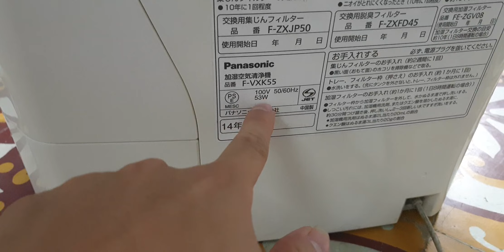#0989897559- Vua lọc khí phòng ngủ